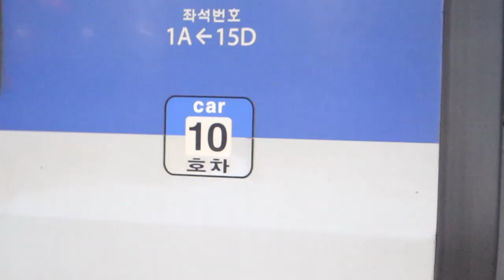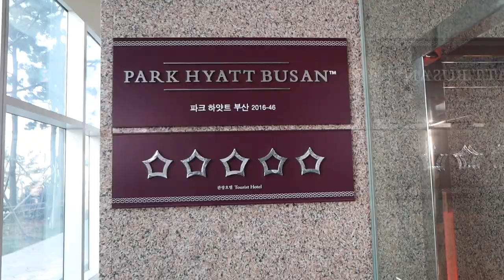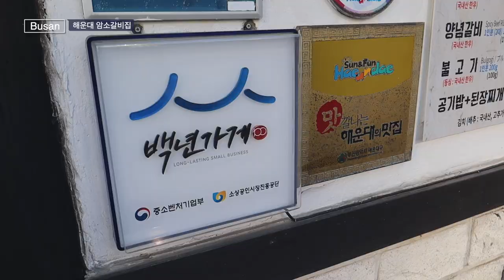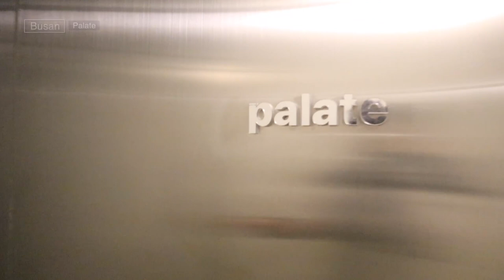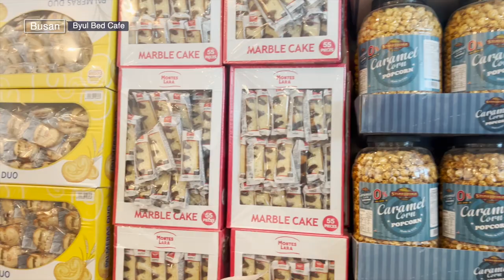|Korea Travel Diaries Ep.4 🚆🌊| Train to Busan, Park Hyatt Suite Room- Weekend Getaway!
I took a train to Busan with my friends for a weekend getaway! We stayed at the Park Hyatt, tried street foods, walked around temple by the sea and more.

Hope you enjoy this episode of Korea Travel Diaries.

xoxo
Kate

nodisco. - Pretty Blue Jeans & Me

About me: I'm 22 years old, born in Korea, grew up in Vancouver, Canada and went to college at New York University!